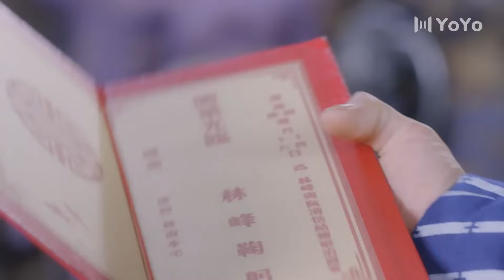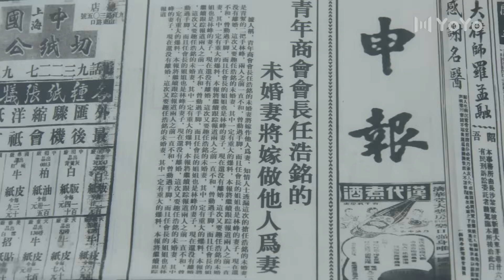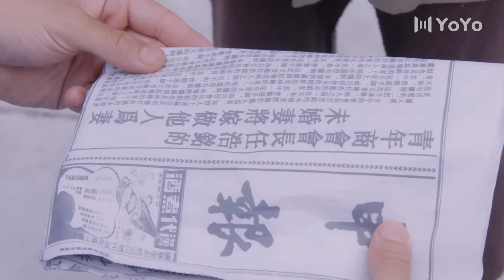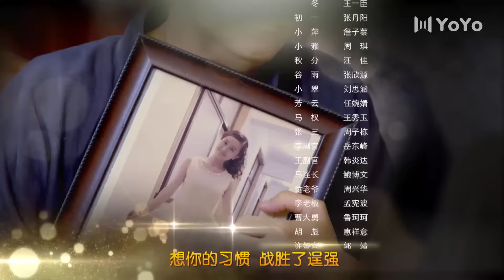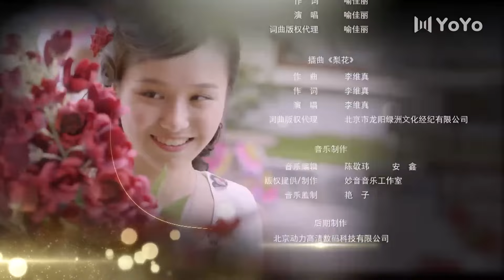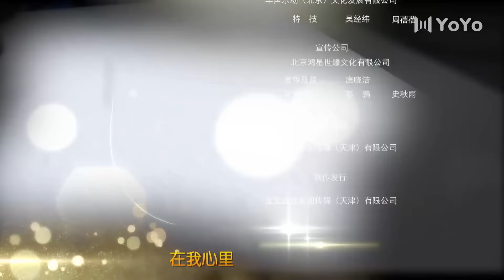【FULL】戴流苏耳环的少女 44 | The Girl in Tassel Earring | 优优青春剧场YoYo Fun Station